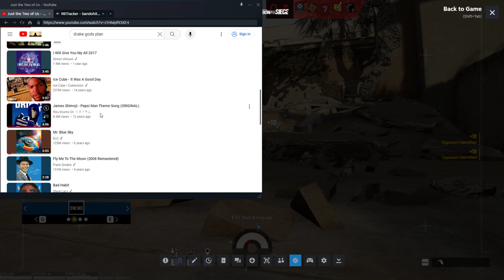PE PSIII MANNNNNNN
GPU: NVIDIA GeForce RTX 4050 Laptop GPU
CPU: AMD Ryzen 7 7735HS with Radeon Graphics
Memory: 16 GB RAM (15.19 GB RAM usable)
Current resolution: 1920 x 1080, 165Hz
Operating system: